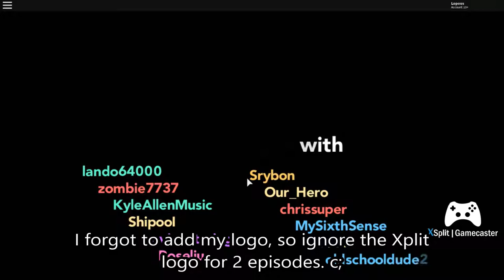[ROBLOX RP LP] Pokémon Brick Bronze - Road to the Volcano | Episode 6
This episode of PBB! Our trainer goes his way to the volcano and meets some interesting people on the road. On the front of the volcano, he meets Team Eclipse grunt!

Find out more on this exciting episode of POKEMON BRICK BRONZE!

Can't add this on end card or the i card, so here it is, my
In game music...
P.S: Want to make a thumbnail? Just send me the thumbnail to my twitter. Don't worry I will give you credit for the thumbnail. ^3^